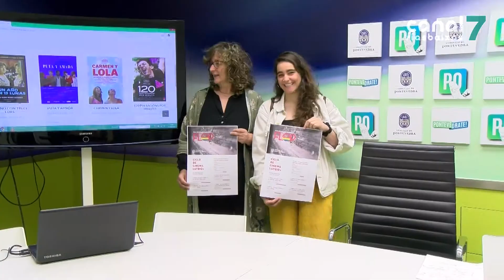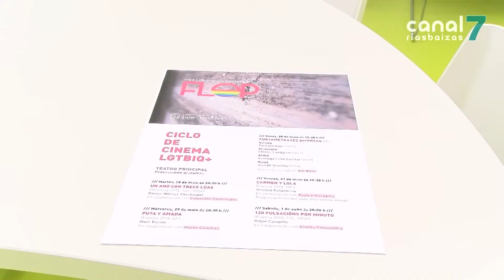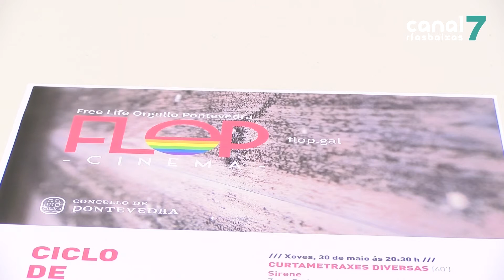O Concello organiza catro faladoiros e cinco proxeccións audivisuais polo Día do Orgullo LGTBIQ+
PONTEVEDRA. O Concello de Pontevedra presentou esta mañá toda a programación do Festival Flop Cinema. Con motivo do Día do Orgullo LGTBIQ+ este ano haberá cinco proxeccións audiovisuais e catro faladoiros nos que a diversidade de xénero será o fío condutor.

O goberno municipal quere implicar a todos os veciños na celebración do Día do Orgullo LGTBI. E para conseguilo,a concelleira de igualdade presentou esta mañá un dos programas máis extensos dos últimos anos. Unha gran oferta cultural que busca dar visibilidade á diversidade sexual na cidade.

Dentro da programación destacan os 4 faladoiros que se levarán a cabo durante os xoves do mes de xuño e nos que se tratarán temas tan importantes como diversidade sexual en persoas con discapacidade intelectual.

O Festival Flop Cinema, que se celebrará entre os días 28 de maio e 1 de xuño, contará con 4 filmes e con 4 curtas.

As actividades iniciaranse mañá ás 20:30 horas cun encontro lector co autor Antón Lopo na Libraría Paz.